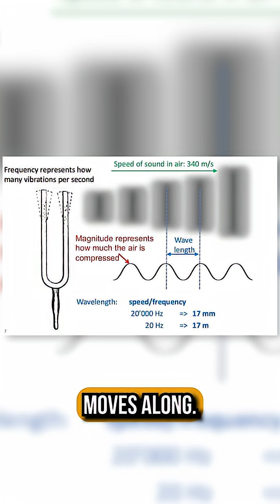What is Sound?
What exactly is sound and how do our bodies understand it?   From our full episode on "The Science Of Studio Monitors."